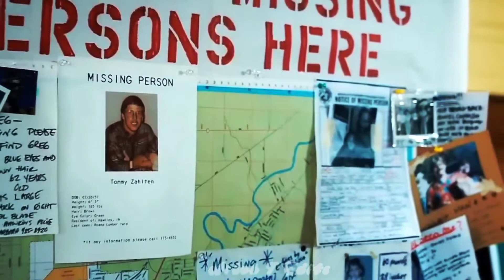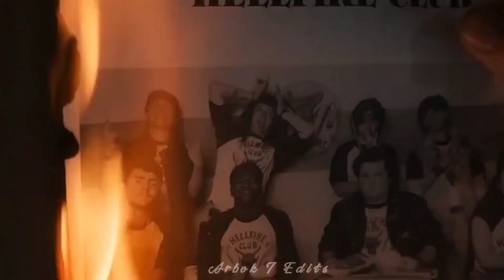Eddie Munson Sad Edit | Experience| Stranger things 4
Hope you enjoyed the video. if yes then tell me what
you liked, if noty, then please point out where i can improve 9.
your one like and one comment motivates ne to upload more such videos
(Actually it tells the algorithm to promote it 😅😅).

2022,
stranger things season 4 trailer reaction,stranger things season 4 opening scene,

I USED FOR EDITING:
1. CAPCUT
2. ALIGHT ROOM

THUMBNAIL EDITED BY:
1. PICSART
2. VN
3. LIGHTROOM

by copyright statue that might otherwise be infringing.